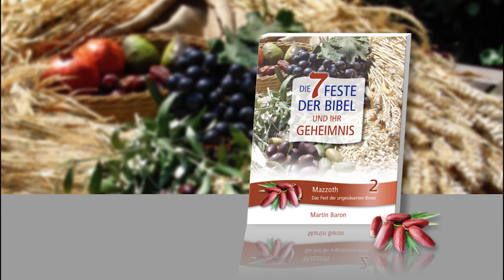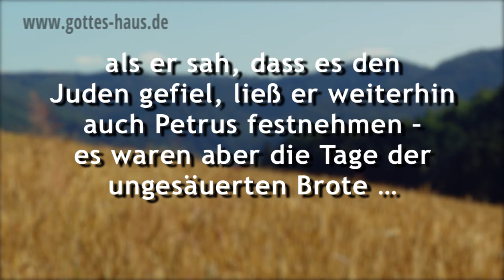Die offene Tür: Mazzoth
Das siebentägige Fest der ungesäuerten Brote: Die Passahwoche steht für den Prozess der Heiligung inmitten der neu gewonnenen Freiheit. Das alte, sündige und alles durchsetzende Leben Ägyptens muss zurückbleiben, bevor das verheißene Land eingenommen werden kann. Nach der Hinwendung zu Jesus geht es weiter, die Reise in das Leben der Nachfolge beginnt.

Einst -- zur Zeit der Urgemeinde in Jerusalem -- geschah es während des Festes der ungesäuerten Brote, dass Herodes Agrippa I. Petrus gefangen nehmen ließ:

Um jene Zeit aber legte Herodes, der König, Hand an einige von der
Gemeinde, sie zu misshandeln; er tötete aber Jakobus, den Bruder
des Johannes, mit dem Schwert. Und als er sah, dass es den Juden
gefiel, ließ er weiterhin auch Petrus festnehmen -- es waren aber die
Tage der ungesäuerten Brote ... wobei er beabsichtigte, ihn
nach dem Passah dem Volk vorzuführen.
Apostelgeschichte 12,1-4

Herodes Agrippa I. hatte vor, die Passah-Festsaison abzuwarten und Petrus anschließend hinzurichten. Petrus verbrachte schwer bewacht die Festzeit im Gefängnis und die Gemeinde betete inbrünstig für ihn. Gott sandte einen Engel, der die Fesseln des Petrus löste und ihn übernatürlich aus dem Gefängnis führte.

Ähnlich wie beim Auszug aus Ägypten, bei dem das Volk aus der Gefangenschaft der mächtigen Unterdrücker herausgeführt wurde, indem Gott einen „Würgeengel" sandte, befreite Gott auch Petrus aus der übermächtigen Gefangenschaft seiner Bedrücker durch die Sendung eines Engels. Die Gefängnistür öffnete sich durch ein übernatürliches Eingreifen Gottes und er konnte ungehindert in die Freiheit gehen, so wie auch das Volk Israel durch das übernatürlich geteilte Schilfmeer in die Freiheit gelangen konnte. Beide Ereignisse geschahen während der Tage des Festes der ungesäuerten Brote:

Als sie aber durch die erste und die zweite Wache gegangen waren,
kamen sie an das eiserne Tor, das in die Stadt führte, das sich ihnen
von selbst öffnete; und sie traten hinaus und gingen eine Straße
entlang, und sogleich schied der Engel von ihm. Und als Petrus zu
sich selbst kam, sprach er: Nun weiß ich in Wahrheit, dass der Herr
seinen Engel gesandt und mich gerettet hat ...
Apostelgeschichte 12,10-11

Dieses Fest spricht von der offenen Tür, von Freisetzung und davon, dass man den Machtbereich des bedrohenden, Vernichtung planenden Feindes hinter sich lässt und dank Gottes Gnade übernatürlich in die Freiheit gelangt.